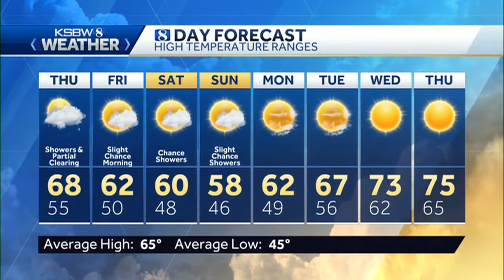Thursday a.m. KSBW Weather Forecast 3.22.18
Thursday a.m. KSBW Weather Forecast with Art Jarrett